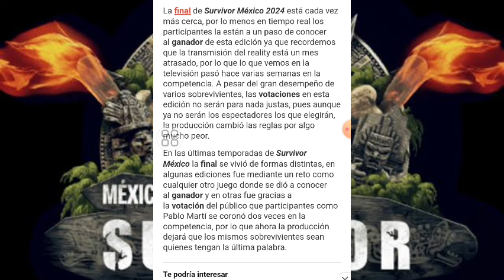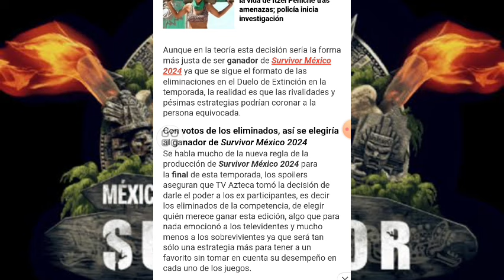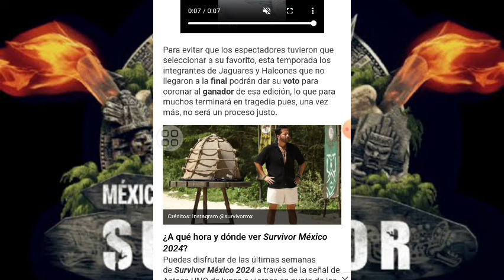ASÍ SERÁ LA INJUSTA FORMA EN QUE SE ELIJA AL GANADOR DE SURVIVOR MÉXICO 2024 💀🔥🇲🇽